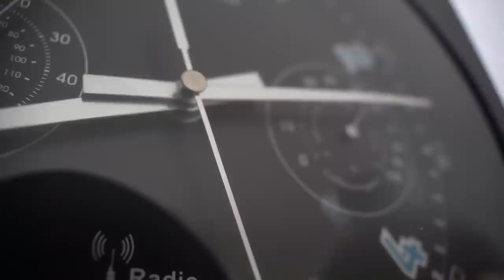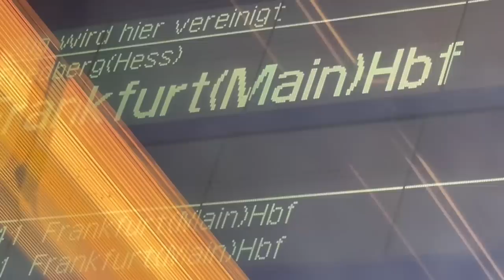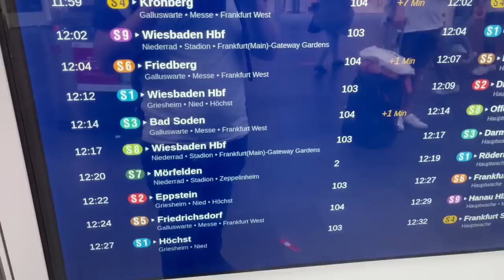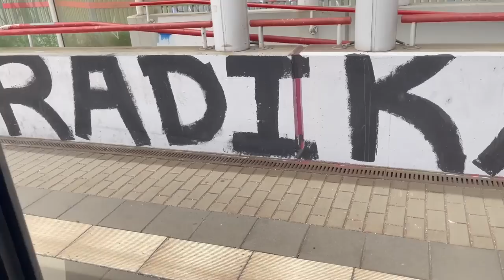Planespotting am Flughafen Frankfurt, unterwegs mit dem 9 € Ticket! | TERMI77's VLOG #01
In diesem Video machen wir Planespotting am Flughafen Frankfurt. Ich bin mit dem 9 € Ticket einfach mal hingefahren. Auch wenn ich kein erfahrener Planespotter bin und eigentlich nicht die passenden Objektive habe, habe ich einfach mal die Kamera in den Himmel gehalten. Nicht professionell, aber vielleicht unterhaltsam. Warum das ganze? Wenn man wie ich so oft durch die Welt fliegt, entwickelt man auch eine Faszination für die Luftfahrt. Also, Leute, Flugzeuge an den Start! Ich könnt mich ja just4fun mal begleiten, bei meinem ersten VLOG!

📌 Hinweise